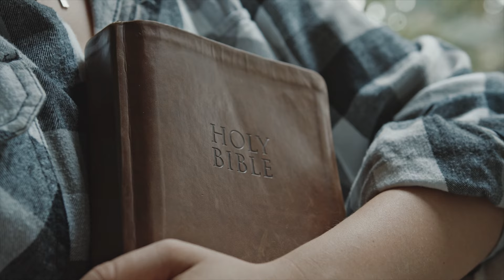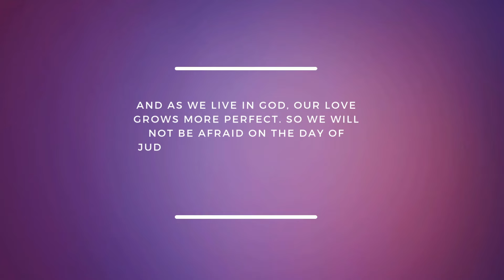URGENT WARNING! He Saw The Judgement Seat of Christ!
This man had a dream from God and saw the judgement seat of Christ, and saw thousands sent to hell...watch with me!

📕 My book has been released on Amazon!
A.C.T.S. PRAYER: A 30 Day Devotional

🛒 Traci's Amazon Storefront!